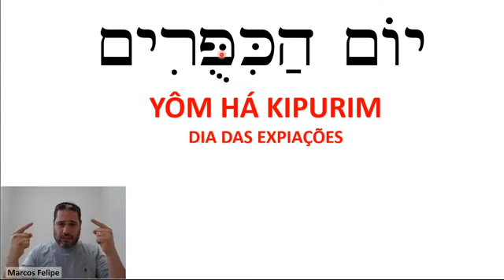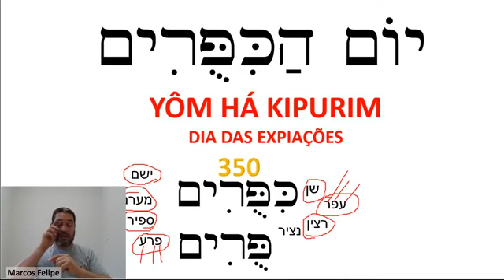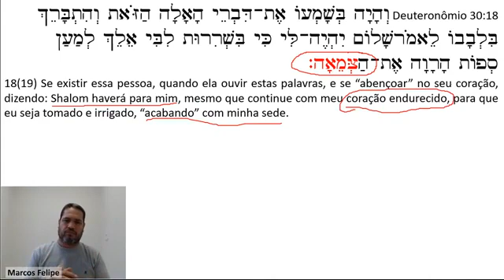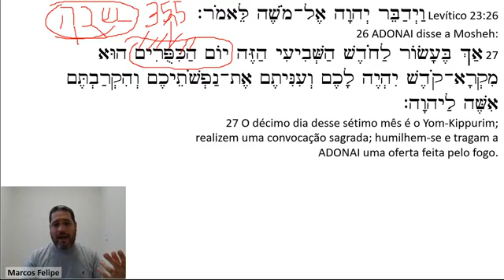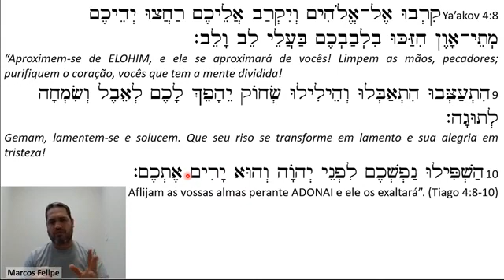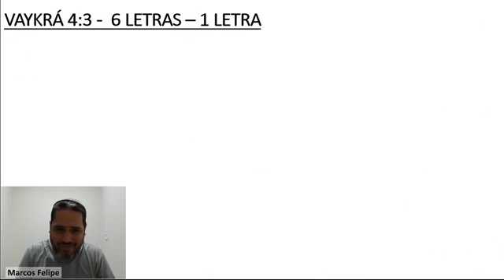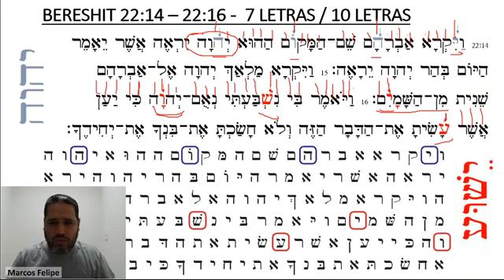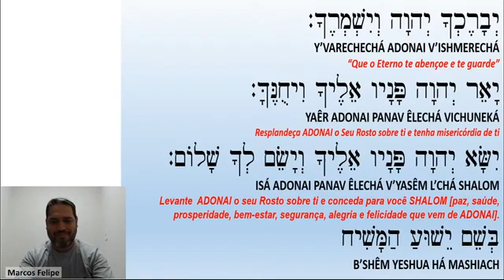7 i. Dia para a Felicidade por ser como anjos ou Ẏȯɱ K̇iṗur. Teshuva Total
A visão do Sr. Marcos Felipe, é muito, muito tradicional mesmo, mas... compartilhamos o vídeo por respeito à pluralidade, apesar de que não concordemos com a perspectiva acerca de Ẏȯɱ HaK̇iṗuriyɱ.